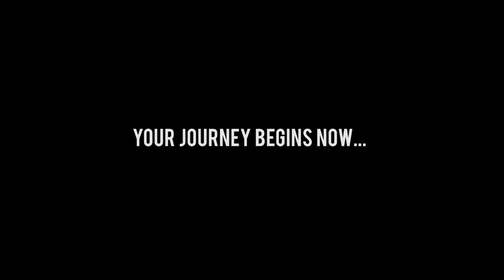Season 4 highlights: YOUR JOURNEY BEGINS NOW...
Training Begins: Tuesday May 16th

Event Date: Friday 28th July